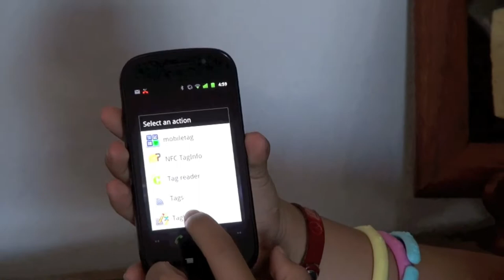The Internet of Experiences: Liquid Stone Art, Kodiak Riverstones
Burn a personalized message in stone. We used a Nexus S cell phone to retrieve, display, and share a Kodiak stream and ocean video.